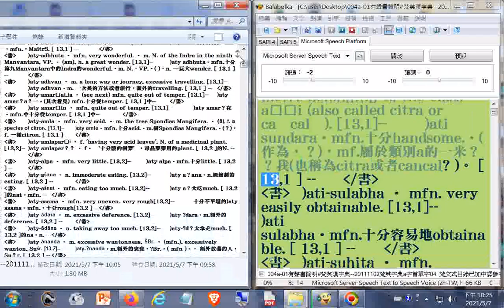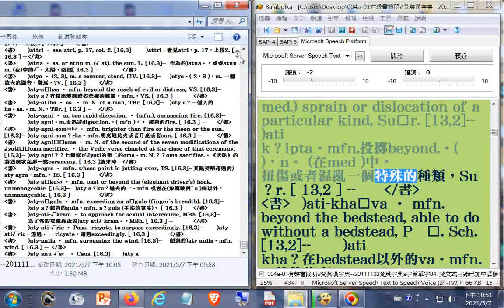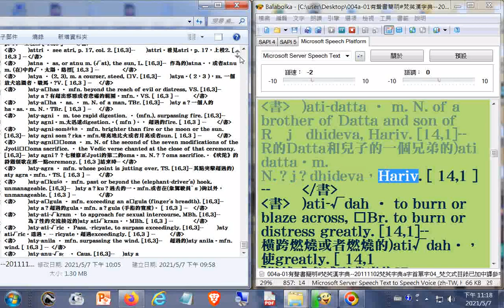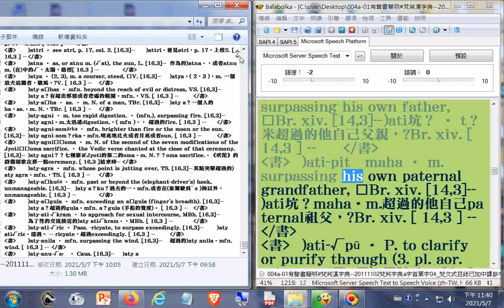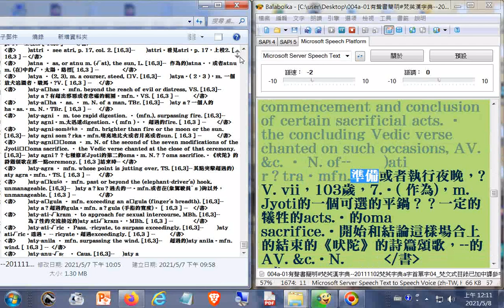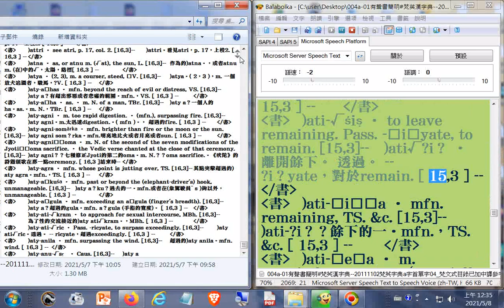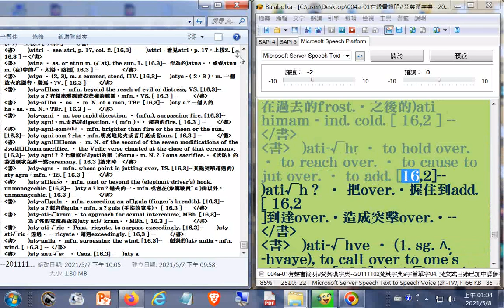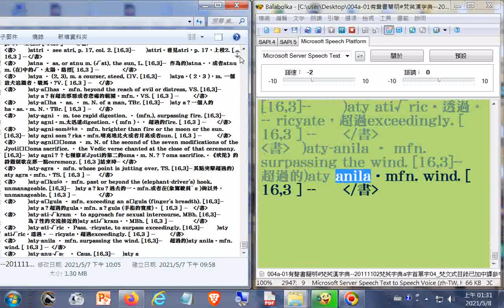004a有聲書簡明#梵英漢字典20111102梵英字典a字首單字04_梵文式目錄已加中譯參考--製作簡明梵英漢字典備用 (附加文字檔在雲端硬碟的網址)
004a有聲書簡明#梵英漢字典​--20111102梵英字典a字首單字04_梵文式目錄已加中譯參考--製作簡明梵英漢字典備用
001a有聲書簡明#梵英漢字典​--20111102梵英字典a字首單字01_03h04m24s梵文式目錄已加中譯參考--製作簡明梵英漢字典備用
002a有聲書簡明#梵英漢字典​--20111102梵英字典a字首單字03_09h36m27s梵文式目錄已加中譯參考--製作簡明梵英漢字典備用
003a有聲書簡明#梵英漢字典​--20111102梵英字典a字首單字03_09h36m27s梵文式目錄已加中譯參考--製作簡明梵英漢字典備用

005a有聲書簡明#梵英漢字典​--20111102梵英字典a字首單字05_梵文式目錄已加中譯參考--製作簡明梵英漢字典備用

006a有聲書簡明#梵英漢字典​--20111102梵英字典a字首單字06_梵文式目錄已加中譯參考--製作簡明梵英漢字典備用

007a有聲書簡明#梵英漢字典​--20111102梵英字典a字首單字07_梵文式目錄已加中譯參考--製作簡明梵英漢字典備用.txt

008a有聲書簡明#梵英漢字典​--20111102梵英字典a字首單字08_梵文式目錄已加中譯參考--製作簡明梵英漢字典備用.txt

009a有聲書簡明#梵英漢字典​--20111102梵英字典a字首單字09_梵文式目錄已加中譯參考--製作簡明梵英漢字典備用.txt

010a有聲書簡明#梵英漢字典​--20111102梵英字典a字首單字10_梵文式目錄已加中譯參考--製作簡明梵英漢字典備用.txt

011a有聲書簡明#梵英漢字典​--20111102梵英字典a字首單字11_梵文式目錄已加中譯參考--製作簡明梵英漢字典備用.txt

012a有聲書簡明#梵英漢字典​--20111102梵英字典a字首單字12_梵文式目錄已加中譯參考--製作簡明梵英漢字典備用.txt

013a有聲書簡明#梵英漢字典​--20111102梵英字典a字首單字13_梵文式目錄已加中譯參考--製作簡明梵英漢字典備用.txt

014a有聲書簡明#梵英漢字典​--20111102梵英字典a字首單字14_梵文式目錄已加中譯參考--製作簡明梵英漢字典備用.txt

015a有聲書簡明#梵英漢字典​--20111102梵英字典a字首單字15_梵文式目錄已加中譯參考--製作簡明梵英漢字典備用.txt